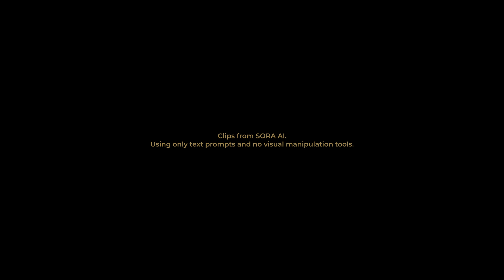We Are NOT Ready For This! ULTRA-REALISTIC AI VIDEO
Open AI recently gave a preview of the capabilities of their new Sora engine. Capable of transforming text to ultra-realistic video with AI artificial intelligence. Is this the end of the cinema industry?

🎁 Find this Preset and LUT in the Edit-Like Preset Pack V3 and LUT Pack (in case you want to support me)

🎁 My online preset and LUT shop (in case you want to support me)

📸 My gear:
○ My Main Camera
○ My Backup Camera
○ Editing Laptop
○ My Wide-angle lens
○ My Standard Prime lens
○ My Standard Zoom lens
○ My Telephoto lens
○ My VND Mist Filters
○ Mavic Air 2